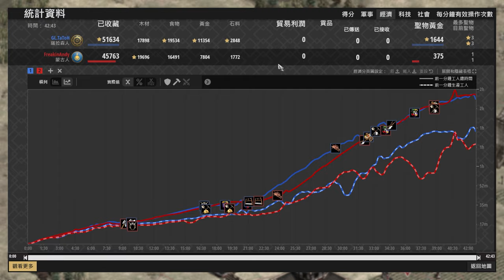【世紀帝國2決定版】安迪天圖開局爽圍領地！TaToH雙城進攻駱駝立大功！ 薩拉森 vs 蒙古